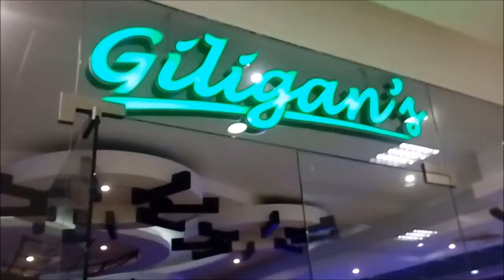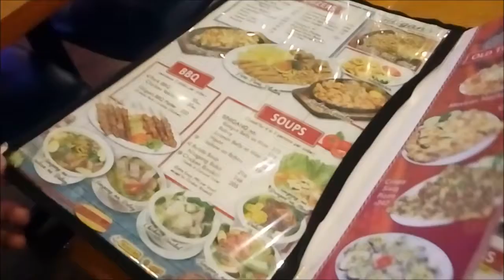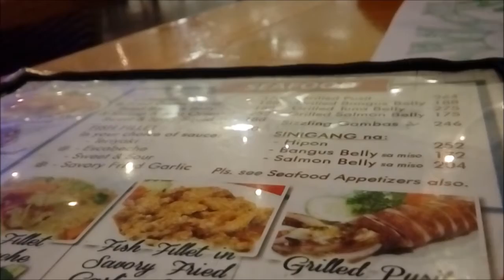Giligan's Family Escapade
Interior Design + Food
042017